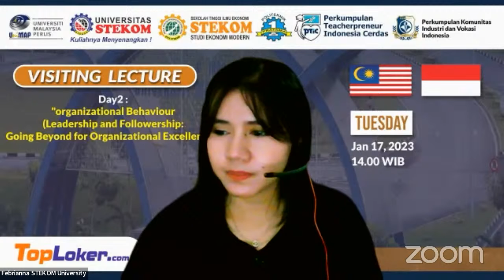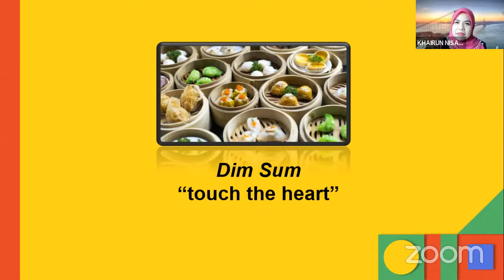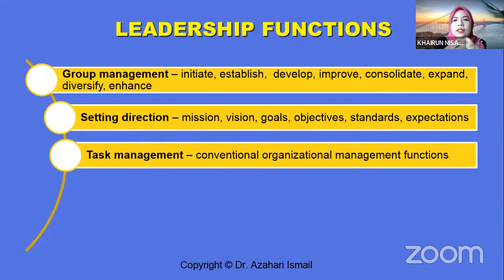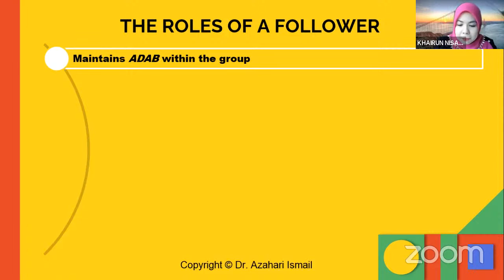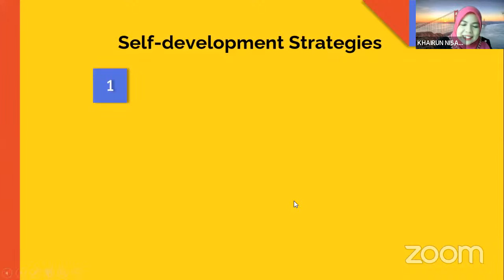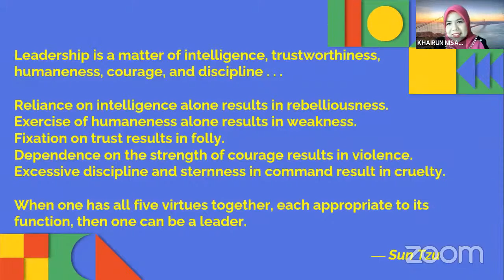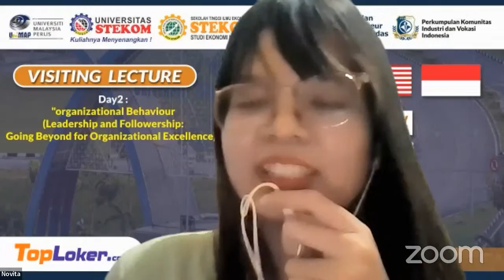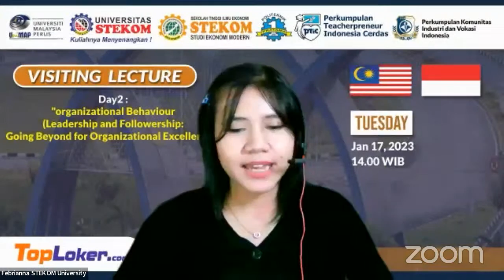Visiting Lecture with Lecturer from Universiti Malaysia Perlis (Malaysia) Day-2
*Tuesday, January 17, 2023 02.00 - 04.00 PM (Western Indonesian Time)*

Let's join the Visiting Lecture with Lecturer from Universiti Malaysia Perlis (Malaysia) organized by University of Science & Computer Technology (STEKOM), STIE STEKOM, Industrial and Vocational Community Association (PERKIVI), Indonesian Smart Teacherpreneur Association (PTIC) and TopLoker.com

*🗓️Day 2: Tuesday, January 17, 2023*
Presentation by: Dr. Khairun Nisa’ Khairuddin
Position: Senior Lecturer and Research Fellow of Centre of Excellence for Social Innovation & Sustainability (CoESIS)
Topic: organizational Behaviour (Leadership and Followership: Going Beyond for Organizational Excellence)

*Host :* Anggi Novita Sari (International Affairs of STEKOM University)